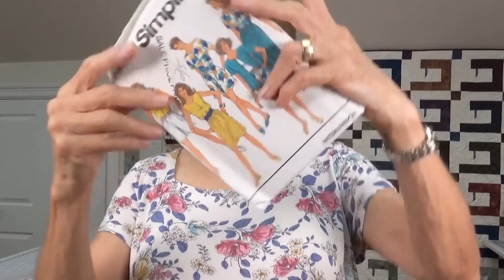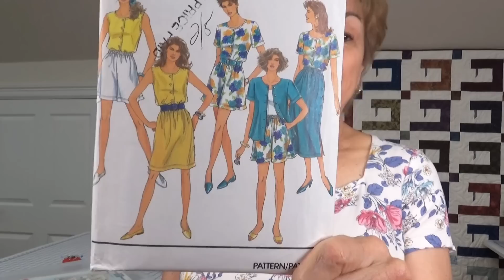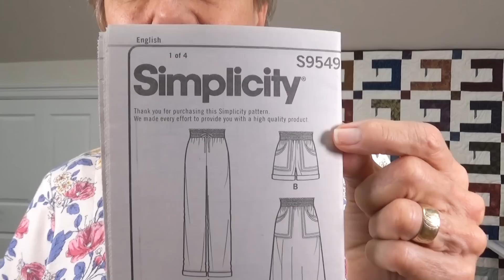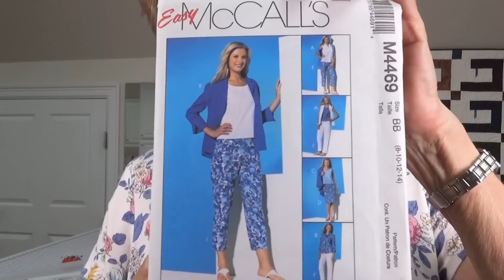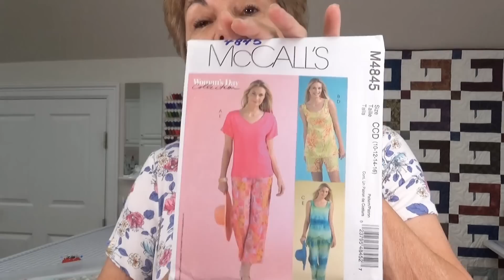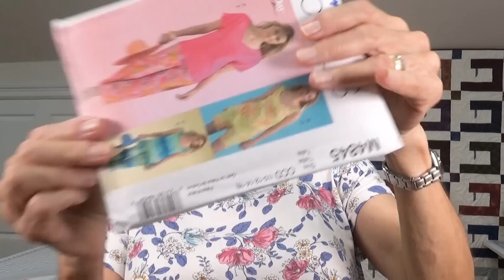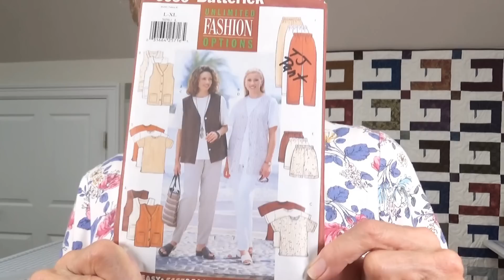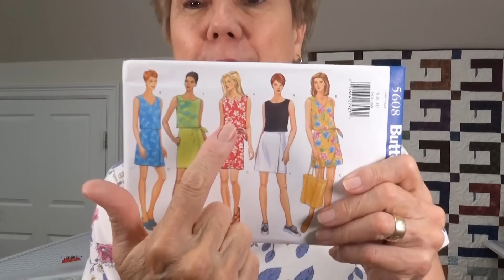Shorts, Skorts or Capris - Fun Patterns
Tutorial of me making these to FIT will follow.

My patterns in this video are:
Simplicity 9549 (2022) - Pants, Shorts and Skirt
Butterick 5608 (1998) - Skort and Tank
Butterick 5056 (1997) - Pants, Shorts, Top and Vest
McCalls 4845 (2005) - Capris, Shorts, Tank
McCalls 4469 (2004) - Capris, Pants, Tank and Jacket